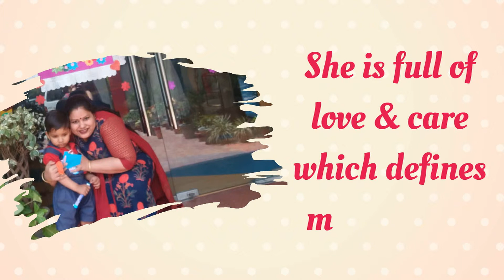Happy Mother's Day | ICON Nurturing Innocence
No words are enough to thank you...